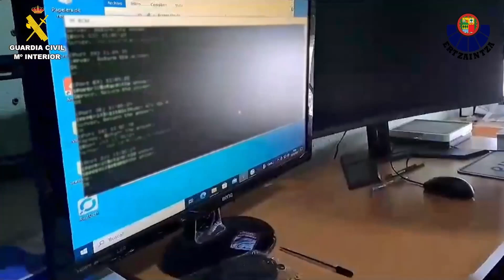ERTZAINTZA | Ziberiruzurrak: Rosbunk-Pool operazioa | Ciberestafas: operación Rosbunk-Pool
👮📲 Ertzaintzak eta Guardia Zibilak 190.000 euro inguruko balioa duten hainbat iruzur telematiko argitu dituzte Estatuko hainbat probintziatan

📌 Rosbunk-Pool izeneko operazio garrantzitsu horri esker, zazpi pertsona atxilotu dituzte eta beste lau ikertu dituzte iruzurra, kapitalak zuritzea eta egoera zibila usurpatzea leporatuta.

📌 Gainera, pertsona horiek iruzur-saiakerak modu masiboan egiteko erabiltzen zuten telekomunikazioko eta informatikako material ugari konfiskatu dute miaketetan. Uste da guztira 190.000 euroko iruzurra egin dela

👮📲 La Ertzaintza y la Guardia Civil esclarecen numerosas ciberestafas valoradas aproximadamente en 190.000 euros en varias provincias del Estado

📌 Gracias a esta importante operación, denominada Rosbunk-Pool, se ha detenido a siete personas y cuatro más han sido investigadas por los Delitos de Estafa, Blanqueo de Capitales y Usurpación de Estado Civil.

📌 Además, en los registros se han ocupado numeroso material de telecomunicación e informático con el que estas personas realizaban intentos de estafa de manera masiva. Se estima que el total de dinero estafado asciende a unos 190.000 euros